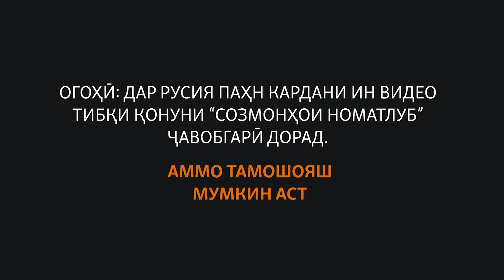Муҳокимаи чеҳраҳои шинохтаи Тоҷикистон оғоз шудааст ё не?